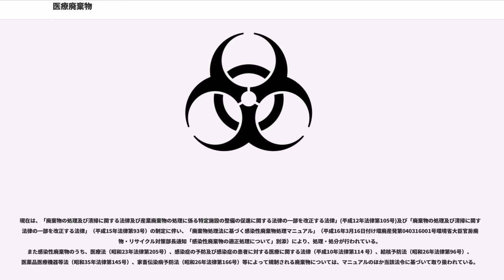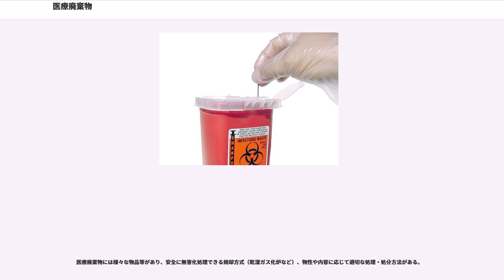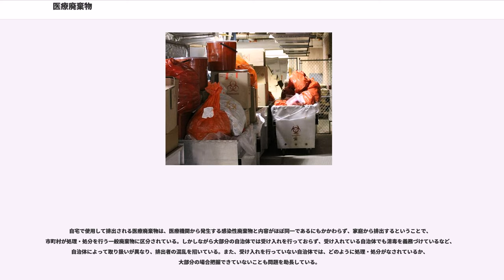医療廃棄物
医療廃棄物（いりょうはいきぶつ）とは、医療行為に関係して排出される廃棄物（ゴミ）のことを指す。廃棄物処理法上の区分では「感染性廃棄物」と言い、「特別管理廃棄物」に区分される。

感染症の汚染源となる可能性があるため、適切に処分する必要がある。また感染症患者の療養の際に出る生活廃棄物（在宅中の各種廃棄物）の中にも、病原体によって汚染されている物が含まれるため、これらも医療廃棄物として適切に処分される事が望ましい。

医療廃棄物は医療行為に伴い発生するため、患者の持つ病原体と接触している可能性があり、生物学的な危険（バイオハザード）に属するリスクを併せ持つ。もちろん化学薬品など同様に環境破壊への対応や、リサイクルなどを通じた廃棄物の減量化など、通常の廃棄物と同じ背景や諸問題も抱えている。

医学面から見ると防疫の原則は「隔離と滅菌」であるから、感染源となる事物は健常人にとどまらず医療従事者からも効果的に隔離されることが必要で、それらは適切な滅菌措置が取られた後、一般的なメンテナンスや廃棄処理がなされることが必要である。また、伝染病罹患者の衣服・寝具・生活用器具や排泄物が感染源となるとは古くから知られており、たとえば排泄物は、今日では治療施設に併設された浄化施設で適切に処理されている。

つぎに滅菌処理の観点から見ると、焼却か湿熱滅菌（オートクレーブ処理）が望ましく、焼却以外の乾熱滅菌では胞子性の細菌に対しては十分な滅菌ができないケースが発生する。それ以外の滅菌法、例えば、紫外線・γ線あるいはガスや薬剤を用いた滅菌（殺菌）法は特定の状況以外では無効な為、あくまでも危険に接触するリスクを軽減する以上の意味はない。一方医療の高度化に伴い、医療器具に用いられる素材（医療材料）や形状は金属やガラス製の単純な形状な物から、プラスチックや電子機器など加熱滅菌に適さない素材や複雑で汚染を拭い去ることが困難な形状のものが医療器具の大半を占めるようになってきている。それに伴い、患者に接触する部分を隔離する目的で、医療器具の「ディスポーザブル化」（→使い捨て）が急速に進行してきた。

日本では、廃棄物を処理・処分方法を規定する法律として廃棄物処理法があり、医療廃棄物についても同様にこの法律で規定されている。法による規定がなかった当時は、医療関係者の判断にゆだねられており、主に医療機関内の自家用小型焼却炉で処理・処分されていた。この自家焼却については、低温焼却炉から発生するダイオキシン類の発生問題により、医療施設内の焼却炉設置・維持が困難となり、事実上委託処理・処分により行われるようになり、外部委託が増大した。すなわち医療専門家の管理下から外部委託へと代わることを意味し、医療に従事しない第三者に対しても、防疫や基本的な医学的知識を普及させることが必要になってきた。このため、都道府県知事は感染性廃棄物についての収集運搬又は処分の業を、許可事業としている。

たとえば感染源に対するリスクは万人に対して等価ではない。C型肝炎ウイルス (HCV) により発症するC型肝炎を例にとる。C型肝炎はHCVが存在する体液（主に血液）が傷などを介して体内に進入することで感染する。しかし感染後直ちに発症するわけではなく、輸血や針刺し事故など大量のウイルスが進入しない場合は、免疫反応によりウイルスの増殖が抑えられ発症しない無症候性キャリアとなる場合も多い。たとえば日本のHCVキャリアは多く見積もって150万人と言われているので、肝炎ではない患者や健常人に見えても、臨床検査の為の血液サンプルや使用済み注射針には約1%の確率でHCVウイルスに汚染されていると考えることもできる。逆にHCV患者やキャリア以外の健常人では病原体に対する抗体が存在しない為、そのような健常人に一旦事故により大量のウイルスが進入するとその増殖や発症は速く、そういった意味では発症リスクは患者やキャリアよりも健常人の方が高い場合が存在する。

過去には、使い捨て注射針などを廃棄処分業者が、誤って手に刺したりしてB型肝炎に感染し劇症化したりする感染症被害を受ける事例もあったため、この注射針をプラスチック製の使い捨て注射器ごと電磁波を照射して溶かし、注射針の滅菌を合わせて行ってプラスチック・ブロックに封入、安全に処分する事が出来る装置が開発され普及している。

しかしその一方で、近年では適切に処分されなかった物品が、不正に持ち出され、生物テロに悪用される事を懸念するケースも見られる。また病院から排出され...